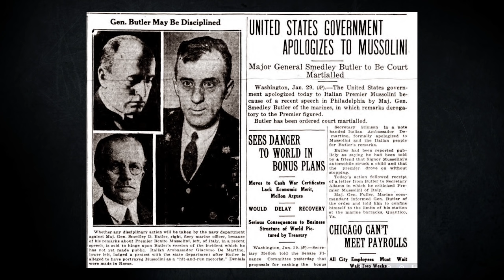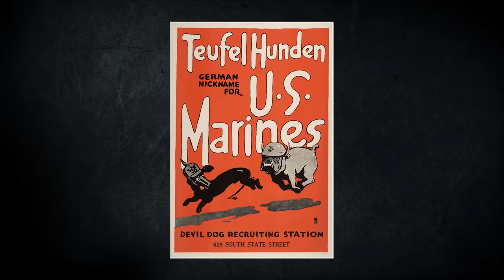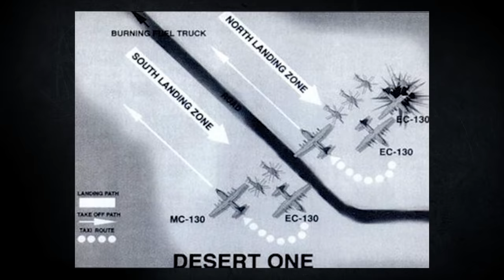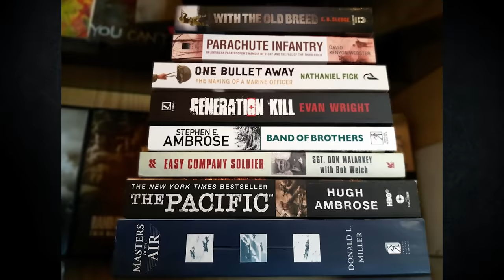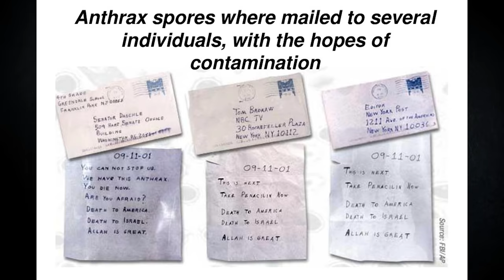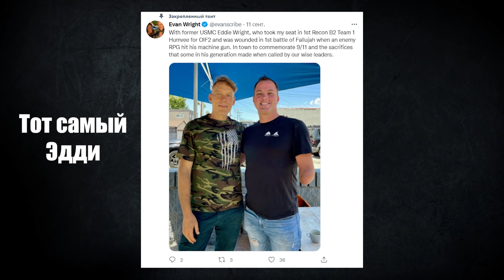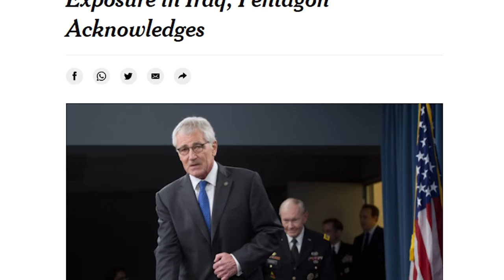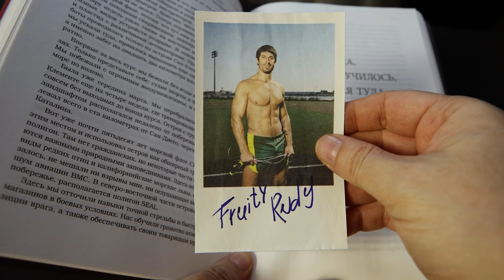МОРПЕХИ | Generations K.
Рассказ о корпусе морской пехоты США и некоторых морпехах, служивших там. О войнах, истории, книгах и фильмах. Вторая часть видео в большей степени посвящена сериалу "Generation kill", ее персонажам и событиям, упомянутым в нем.
ВНИМАНИЕ! На досадная ошибка. На картинке ошибка в 2 столетия. Не 1975, а 1765, конечно же. Некоторые изображения вставлены иронично. Но это неироничный косяк с моей стороны. Извините.
Если вам кажется, что видео долгое... Вам не кажется. Оно долгое. Всегда можно прервать просмотр и продолжить в удобное для вас время.